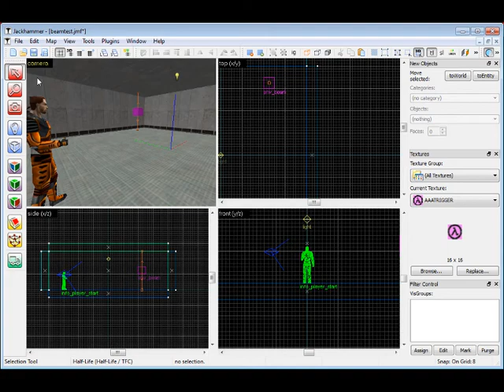Jackhammer: keeping internal connections on cloning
New feature in the editor: internal connections (i.e. targetname-target pairs) now can be preserved on clone-dragging and copy-pasting. This saves a lot of time when duplicating beams, spotlights, etc.